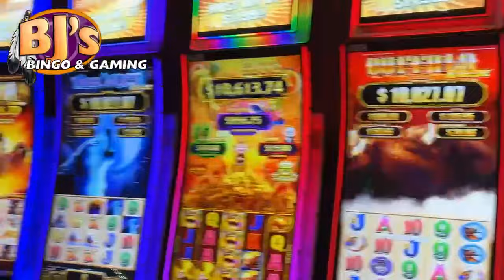Speedy Junior At BJ's Bingo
Featuring a must-go jackpot be sure to take our Speed Slots room for a spin on your next visit!